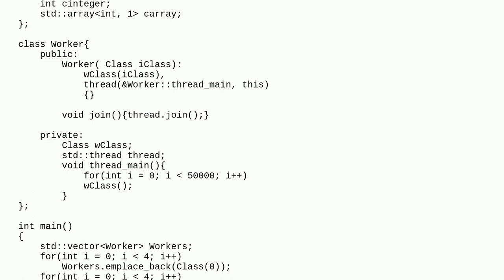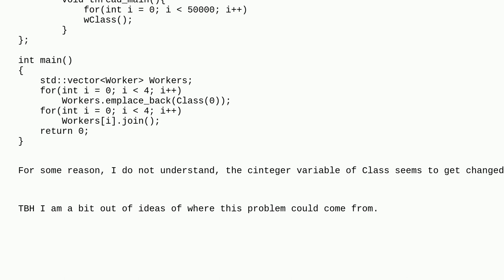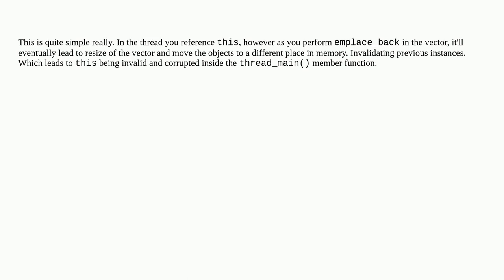How does this simple multithread code lead to memory corruption?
A special thanks goes out to the awesome community

  c++ stdthread c++11 multithreading